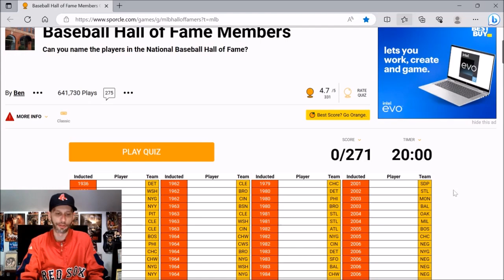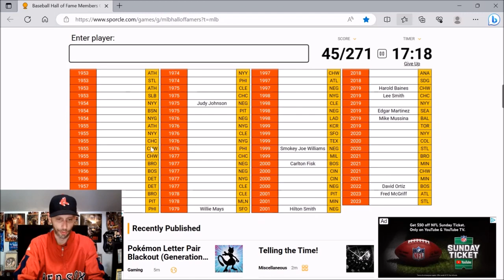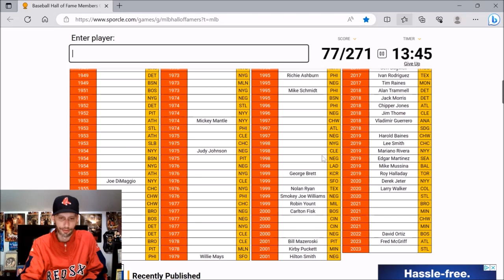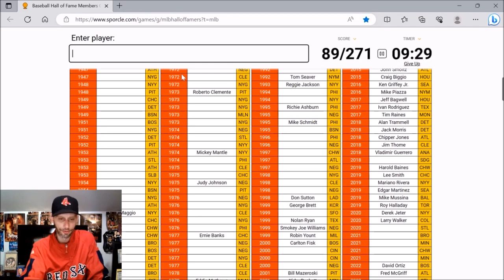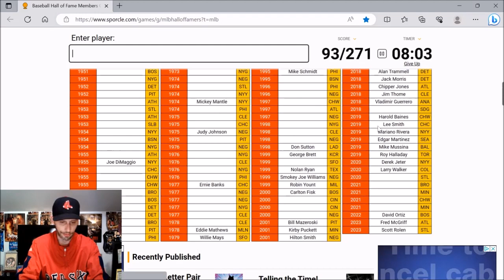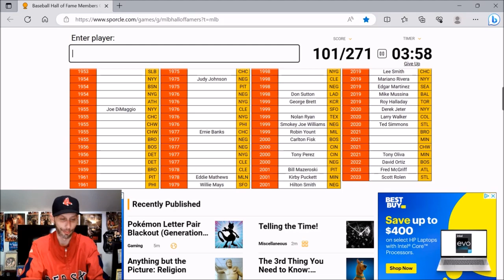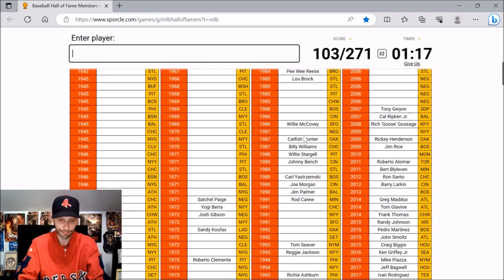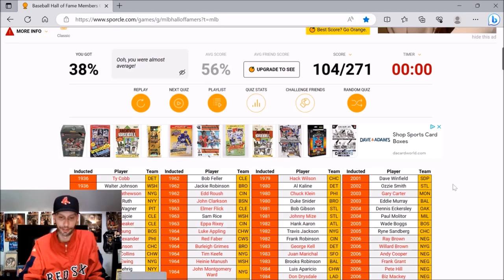Tuesday Night Trivia: Every Baseball Hall Of Famer?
I have quite the challenge ahead of me for this edition of Tuesday night trivia! Sporcle's got a good one tonight, as I'm trying to see if I can name all of the hundreds of members of Cooperstown's Baseball Hall Of Fame!